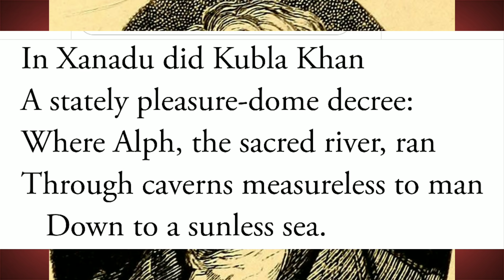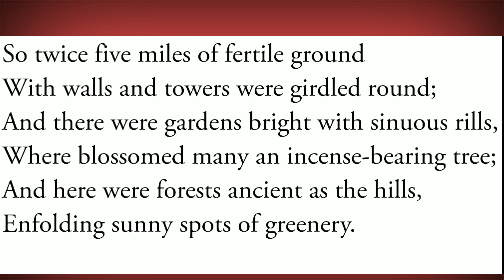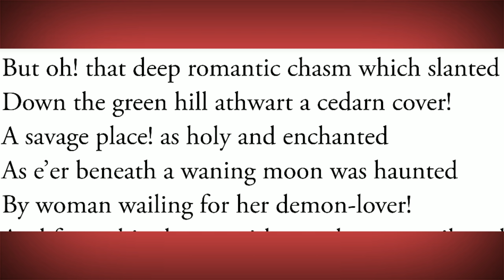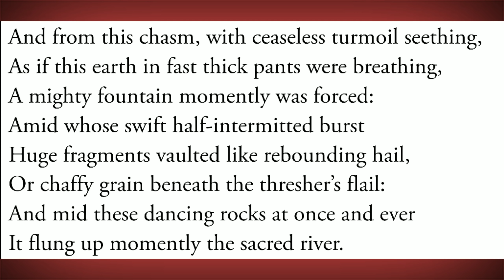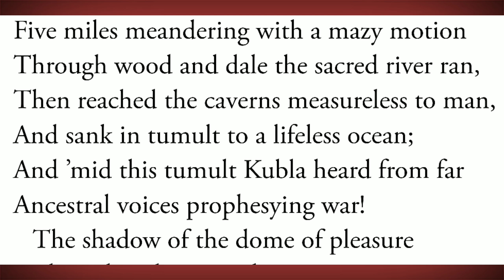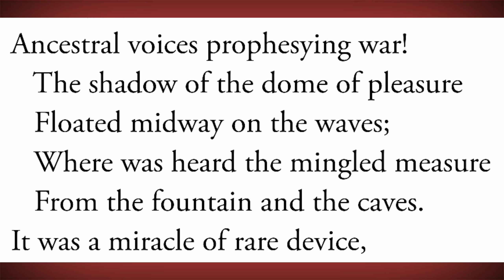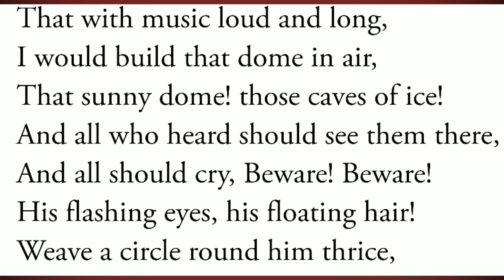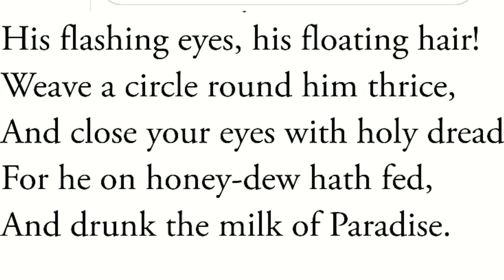Kubla Khan | S.T. Coleridge | Line By Line Explaination, Summary and Analysis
Kubla Khan Or, A Vision in a Dream: A Fragment by Samuel Taylor Coleridge  | Line By Line Explaination, Summary and Analysis ||

Hi!

Kubla Khan is a poem written by Samuel Taylor Coleridge, completed in 1797 and published in 1816.
According to Coleridge's preface to Kubla Khan, the poem was composed one night after he experienced an opium-influenced dream after reading a work describing Xanadu, the summer palace of the Mongol ruler and Emperor of China Kublai Khan.

This is an educational channel where we teach English to students with the help of images.